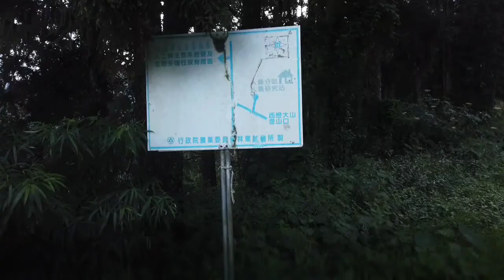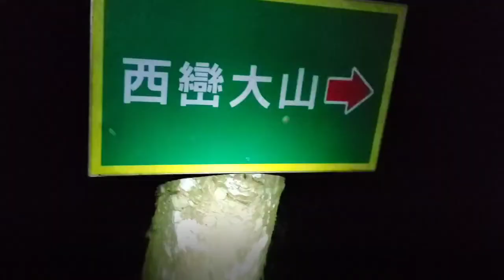西巒大山 單攻 2020年10月3日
好久没爬百岳了，中秋假期和大頭、春枝、世豪只和我四人同行，單攻西巒大山。將車子停在人倫林道17K栅門外，6點40上山，有夠累人，上山6小時，下山花了8小時，平常練不夠，下山膝蓋發抖，想快也快不了。登山